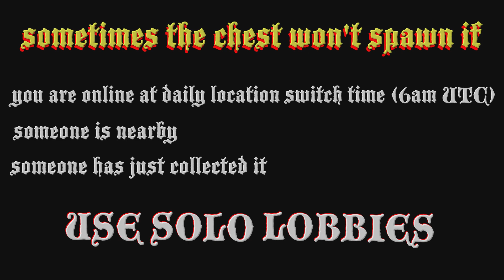Shipwreck Location Today November 6 2023 GTA Online ☠️ $25,000 ☠️ Frontier Outfit / Pirate Costume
Where to find the GTA online shipwreck location today 6 November 2023 and the Shipwrecked Outfit Scraps Daily Collectible for the rare Frontier Outfit that gives ☠️$25,000 & RP ☠️

00:00 intro
00:15 finding chest location
01:12 GTA 5 map location

6/11
11/6

gta shipwreck